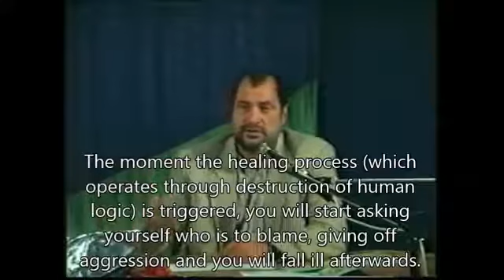Sergey Lazarev | First Steps to Getting Healthy - Part Two